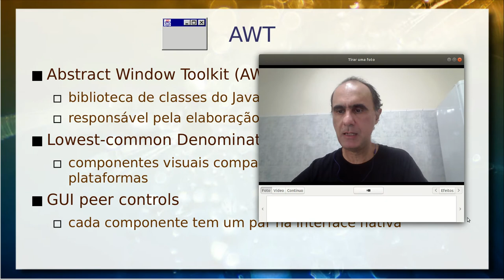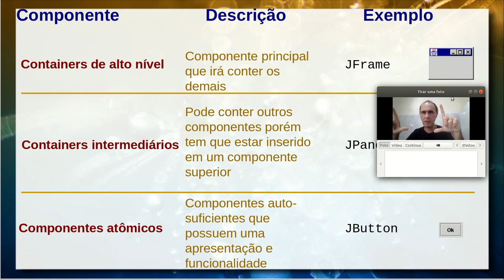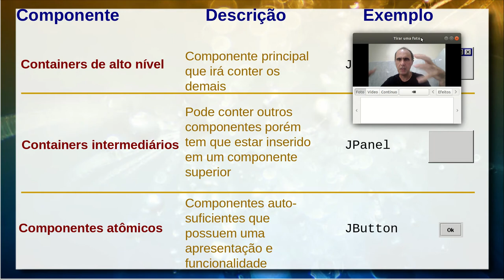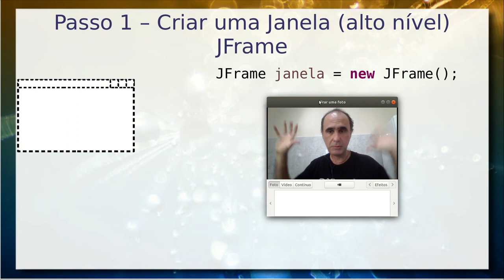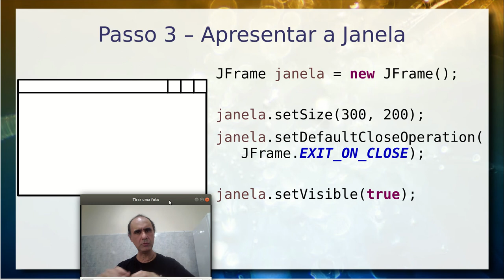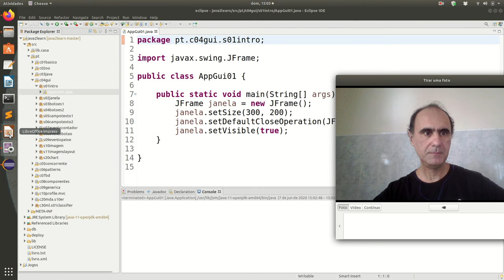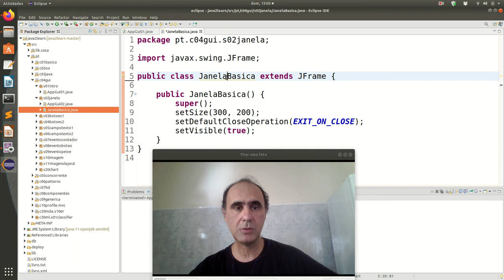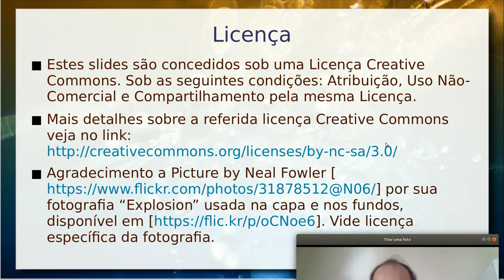Interface Gráfica (GUI) em Java - Aula 09/06 - Programação Orientada a Objetos 2020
Introdução ao conceito de interface gráfica (graphical user interface - GUI) em Java. AWT, JFC e Swing. Níveis de componentes gráficos. Construção de um componente de alto nível usando Jframe através de duas estratégias: (1) instanciando objeto de JFrame e customizando; (2) criando uma especialização de JFrame.